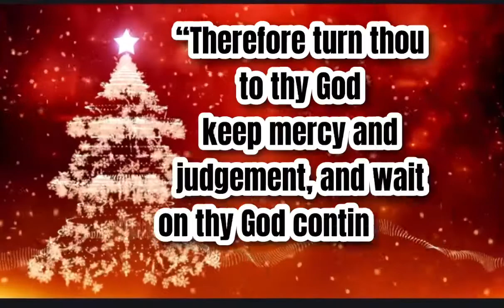WAITING ON GOD|Continually by Andrew Murray (@MarisCorado )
WAITING ON GOD-Continually by Andrew Murray

Recording by Christopher Smith
Librivox

“Therefore turn thou to thy God: keep mercy and judgement, and wait on thy God continually.”
‭‭Hosea‬ ‭12:6‬ ‭RV1885‬‬
Andrew Murray was a South African writer, teacher and Christian pastor. Murray considered missions to be "the chief end of the church". Wikipedia
Born: May 9, 1828, Graaff-Reinet, South Africa
Died: January 18, 1917, Wellington, South Africa
Nationality: South African
Spouse: Emma Rutherford (m. 1856–1905)
Children: Emma Maria Murray, Mary Ellen Murray, Isabella Murray, Catherine Margaret Murray.